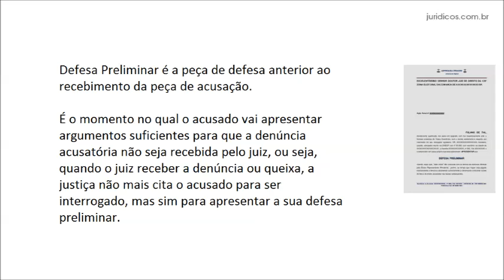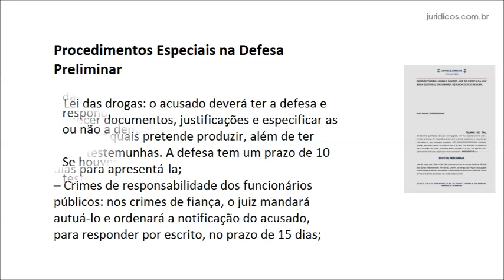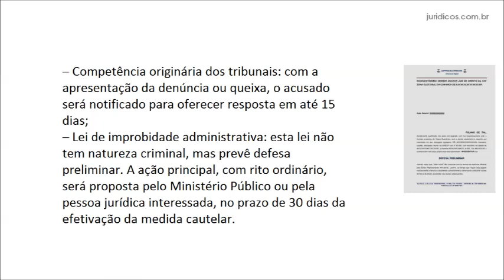O QUE É DEFESA PRELIMINAR?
Defesa Preliminar é a peça de defesa anterior ao recebimento da peça de acusação. É o momento no qual o acusado vai apresentar argumentos suficientes para que a denúncia acusatória não seja recebida pelo juiz, ou seja, quando o juiz receber a denúncia ou queixa, a justiça não mais cita o acusado para ser interrogado, mas sim para apresentar a sua defesa preliminar.

O acusado terá o prazo de 10 dias para apresentar a sua defesa, através do defensor ou, no caso de não possuir condições financeiras, deverá ser defendido gratuitamente pelo Estado.

A defesa deverá expor todos argumentos lícitos existentes, reforçar a tese de defesa e mostrar as provas a serem produzidas na audiência, além de apresentar as testemunhas (oito para o procedimento ordinário e cinco para o sumário).